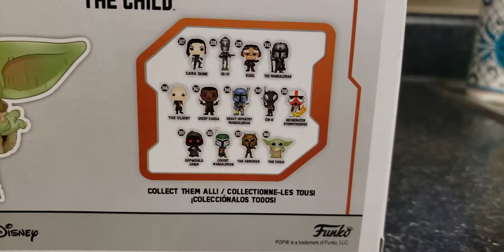The child funko pop figure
Baby Yoda figure, the mandalorian, star wars